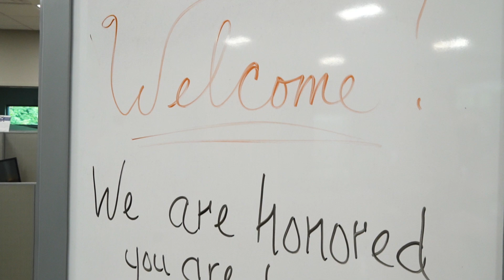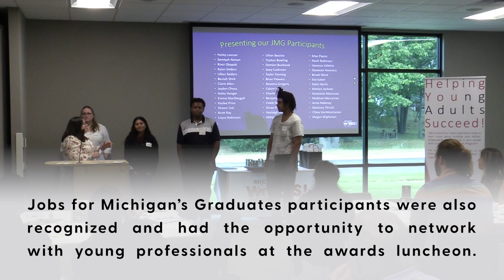20 Under 30 Award Luncheon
20 Under 30 recognizes 20 individuals under the age of 30 who are excelling in their professional careers. The individuals in the 20 Under 30 publication are only a small number of the thousands of young professionals in our region making their way in the world. To learn more about 20 Under 30,

Jobs for Michigan Graduates (JMG) is helping young adults across the state build a better future! We are here to help you with adult mentors, who will be in your corner every step of the way. Find your path in education, training and employment, as well as discover paid work-experience options that prepare you for the future!

Hey, there! New to Michigan Works! West Central? If so, this is what you need to know— Michigan Works! West Central is part of the statewide Michigan Works! system serving employers and job seekers in Lake, Mason, Mecosta, Newaygo, Oceana and Osceola Counties. We are the first unified workforce development system in the country and an instrumental partner for developing Michigan’s economic future. We are one of 16 Michigan Works! agencies across the state, each of which is locally responsive, and demand driven. We exist to assist employers in finding and retaining qualified employees and assure them that the local talent pool meets the needs of employers.